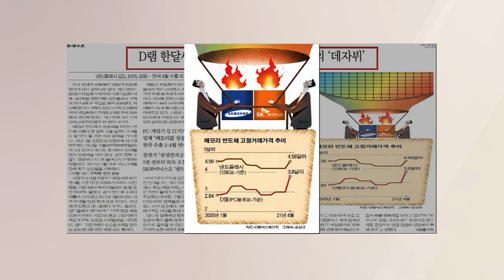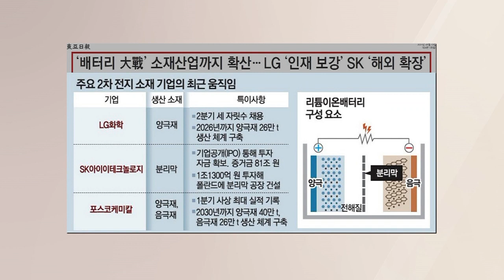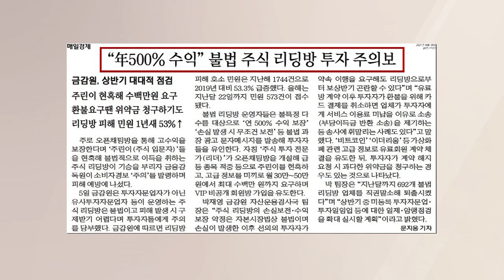[조간브리핑] 이건희, 이재용에게 삼성전자 지분 몰아주지 않은 이유는?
■ 경제와이드 모닝벨 '조간 브리핑' - 장연재

◇ D램 한달새 27% 올랐다…4년 전 초호황의 '데자뷔'

조선일보 기사입니다.

한국경제의 버팀목인 메모리반도체 경기가 다시 살아나고 있습니다.

시장조사기관 D램 익스체인지에 따르면, 낸드플래시 가격은 지난달 8% 넘게 상승해 4.56달러까지 올랐고 D램 가격도 한 달 동안 26.67% 올라 3.8달러에 거래됐습니다.

이 영향으로 반도체 비중이 큰 한국 수출 실적이 지난 3, 4월 연속 월 기준 사상 최대를 기록했는데요.

업계에선 현재 메모리 가격 상승이 이어질 것으로 보고 있는데요.

삼성전자와 SK하이닉스 등 한국 메모리 업체들이 최대 수혜를 볼 것으로 기대됩니다.

◇ ‘배터리 大戰’ 소재산업까지 확산… LG ‘인재 보강’ SK ‘해외 확장’

동아일보 기사입니다.

한편 배터리 산업도 꾸준하게 업황이 좋아지고 있습니다.

늘어나는 배터리 수요에 맞춰 배터리 소재 생산에 대한 기업들의 경쟁이 치열한데요.

LG 화학은 올 2분기까지 세 자릿수 인력을 채용하고 오는 2026년까지 양극재 26만 T(톤) 생산체계를 구축할 계획이고요.

SKIET는 이번 증시 상장을 통해 투자 자금을 확보하고, 1조 1300억 원을 투자해 폴란드에 분리막 공장을 짓기로 결정했습니다.

포스코케미칼도 2030년까지 양극재 40만T, 음극재 26만 T 생산 체계를 구축하기로 했는데요.

전반적으로 주요 배터리 소재 생산 능력을 늘리고 인재 확보에도 적극 나서는 모습입니다.

◇ "年500% 수익" 불법 주식 리딩방 투자 주의보

매일경제 기사입니다.

요즘 고수익을 보장한다며 주식을 처음 시작하는 이른바 '주린이'들을 현혹해 불법적으로 이득을 취하는 '주식 리딩방' 이 기승을 부리고 있습니다.

불법 리딩방 운영자들을 오픈채팅방을 개설해 고급정보를 미끼로 최대 수 백만 원까지 요구하며 VIP 비공개 회원방 가입을 유도하는데요.

유료방 계약 이후 투자자가 환불을 요구하면 과다한 위약금을 청구하는 사례까지 발생하고 있습니다.

금융감독원에 따르면 리딩방 피해 호소 민원이 지난해 1,744건으로 1년 새 53%나 급증했는데요.

금감원은 유사투자자문업자 등이 운영하는 주식 리딩방은 불법이고 피해 발생 시 구제받기 어렵다며 투자자들에게 주의를 당부했습니다.

◇ 선박 수주 7배 폭발…조선업 18년만에 수퍼 사이클 부활

중앙일보 기사입니다.

'조선의 봄'이 돌아왔습니다.

올해 들어 조선 빅 3, 한국조선해양과 대우조선해양, 삼성중공업을 중심으로 선박 수주가 급증하고 있습니다.

업계에 따르면 올해 들어 지난달까지 이들 3사의 수주금액은 145억 1000만 달러로 지난해 같은 기간보다 7배가량 늘었습니다.

특히 한국 조선해양은 이 기간동안 총 86척을 수주해 향후 2년 6개월 치의 안정적인 물량을 확보했는데요.

전 세계 해운 업계의 컨테이너선 발주가 증가하고, 액화천연가스, LNG  운반선을 중심으로한 친환경 선박 발주가 늘어난 점이 호재로 꼽힙니다.

NH 투자증권은 올 하반기 카타르 LNG 프로젝트에서 나올 LNG 운반선 본 계약이 이뤄질텐데 최소 40~60척만 계약돼도 엄청난 물량이기 때문에 한국 조선업계의 상승 추세가 쉽게 꺾이지 않을 것이라고 분석했습니다.

◇ 이건희 삼성전자 지분, 왜 이재용에 몰아주지 않았을까

경향신문 기사입니다.

고 이건희 삼성회장의 삼성전자 지분 4.18%가 법정비율대로 유족 4명에게 상속됐습니다.

업계 관측과 달리 이재용 부회장에게 지분을 몰아주지 않은 이유는 뭘까요?

우선 12조 원에 달하는 막대한 상속세 분담을 염두에 둔 결과라는 분석이 나옵니다.

그동안 삼성전자 지분이 없던 이부진 호텔신라 사장과 이서현 삼성복지재단 이사장이 이번 상속 지분에 따라 각각 800억 원에 달하는 배당금을 받을 수 있게됐는데요.

이를 상속세 재원으로 활용할 것으로 예상됩니다.

또 이재용 부회장의 경영권에도 유리하게 작용할 거란 분석도 있는데요.

유족 각각 지분이 3%를 밑돌아 이 부회장을 포함한 삼성일가가 삼성전자에 대한 의결권을 유지할 수 있기 때문입니다.

또 개인 최대주주가 된 부인 홍라희 전 리움미술관장이 경영권 방어나 계열분리 같은 이슈에서 이 부회장에게 힘을 실어줄 것으로 관측됩니다.